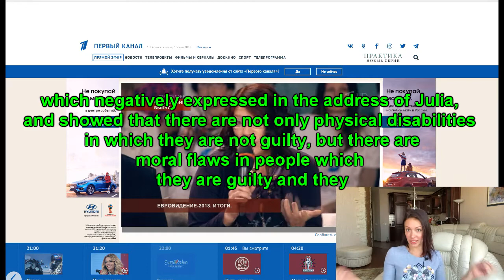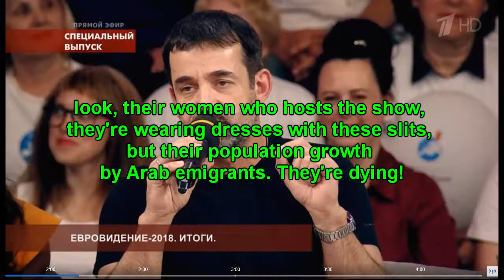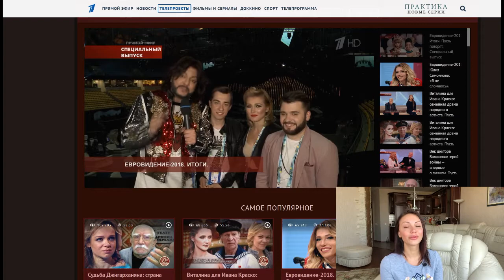The reaction on "Eurovision-2018" in Russia.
Talk show "Let them Talk" on Russian television. Discussion of the results and participants immediately after the show Eurovision 2018.